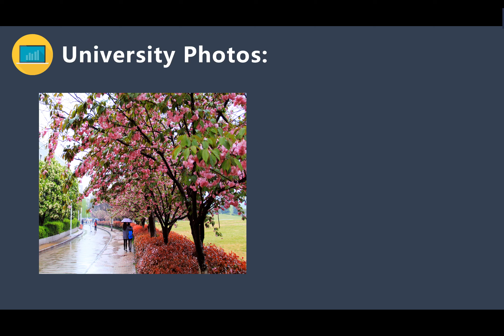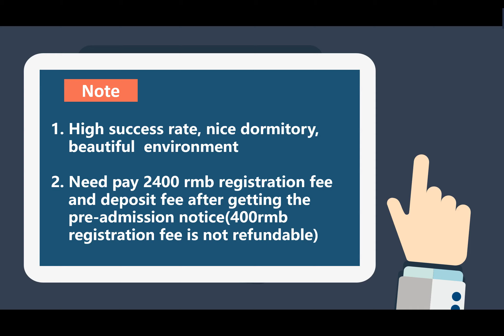Engineering Management1+4, IBB5001950